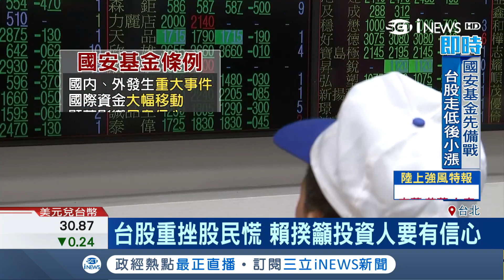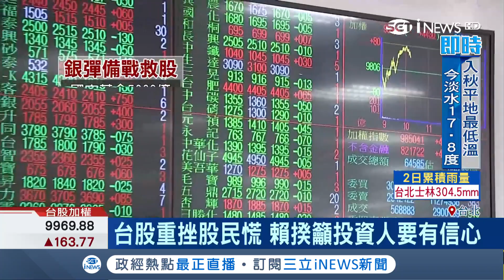台股重挫賴清德籲投資人要有信心 國安基金"不到進場標準"已備戰｜記者周楷 黃昕晟｜【台灣要聞。先知道】20181012｜三立iNEWS